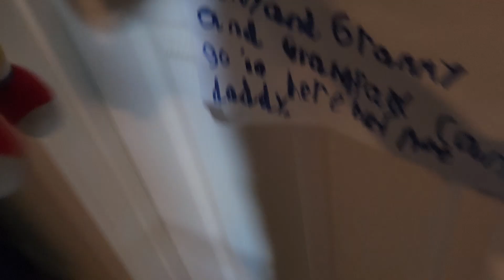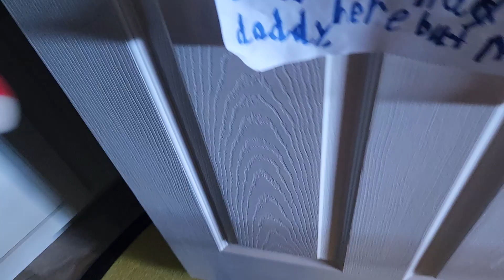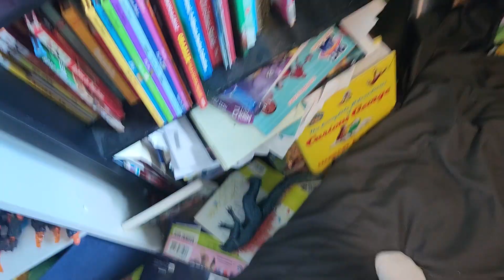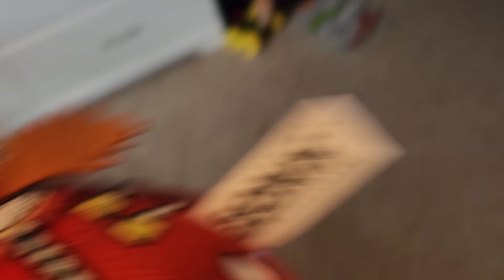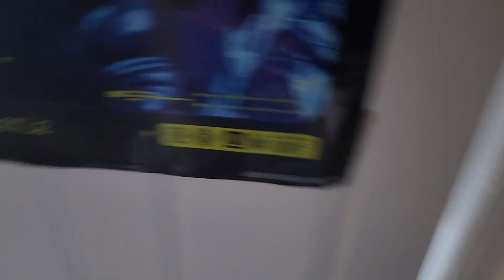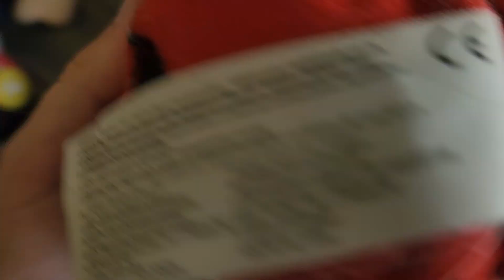Hide & Seek in Plush World after 2 YEARS!!!!!